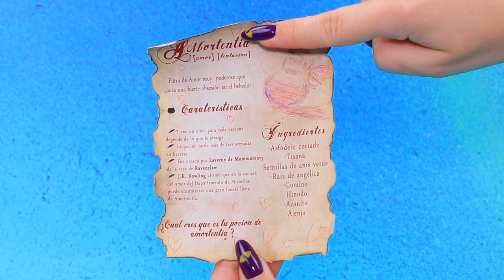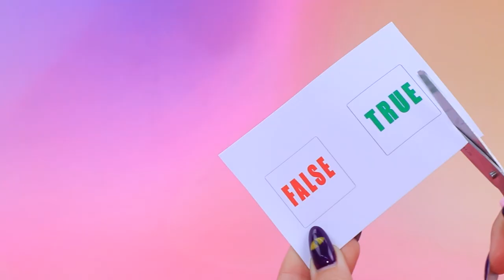Teen Titans: Starfire and Others! 30 LOL OMG DIYs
Teen Titans can't be bored! Let's watch together the new adventures of Starfire and others in our new video.

Supplies and tools:
• acrylic paints
• craft scissors
• art brushes
• modeling tools
• utility knife
• tweezers
• plastic part
• foam paper
• half beads
• Styrofoam
• sugaring sticks
• braid
• clear half-sphere
• rhinestones
• ribbons
• broken ball
• vitamin container
• decorative cord
• caps
• rubber bands
• pearl acrylic paint
• jersey fabric
• organza
• plastic half-sphere
• printed pictures
• LOL bottles
• zipper
• ink rod from pen
• wire
• fleece fabric